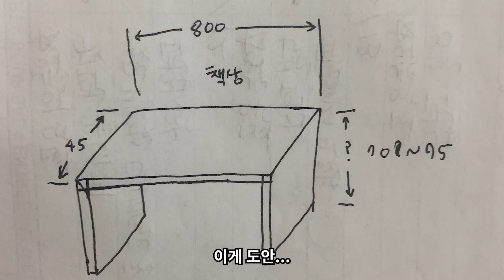DIY • 비전문가가 5만원으로 테이블 만들어 본 후기...(feat.라왕합판)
사실 1개 만들 양을 시켰지만 재단 특성상 2개 만들 수 있는 양이 와서
개당 가격으로 따졌을 경우에 (부자재, 도구 포함) 5만원정도 나옵니다...
저는 배송비 포함해서 10만원 초반대로 비용이 발생했습니다...

 • edit : Adobe Premiere Pro
 • camera : canon eos rp